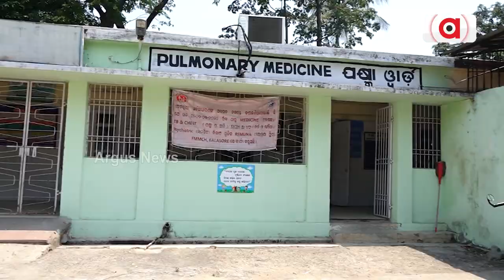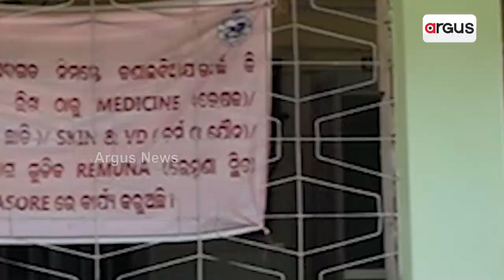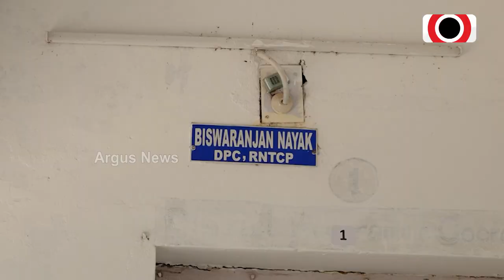ବାଲେଶ୍ୱର ଜିଲ୍ଲାରେ ସ୍ୱାସ୍ଥ୍ୟ ସେବାର ବିକଳ ଚିତ୍ର || TB Medicine Issue || Balasore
ବାଲେଶ୍ୱର ଜିଲ୍ଲାରେ ଏବେ ଯକ୍ଷ୍ମା ରୋଗୀଙ୍କ ଚିକିତ୍ସା ସଂକଟରେ । ମାସ ମାସ ଧରି ବ୍ଲକ ସ୍ୱାସ୍ଥ୍ୟ କେନ୍ଦ୍ରଠୁ ଆରମ୍ଭ କରି ମୁଖ୍ୟ ଚିକିତ୍ସାଳୟ ପର୍ଯ୍ୟନ୍ତ ରୋଗୀଙ୍କୁ ମିଳିପାରୁନି ନିୟମିତ ଔଷଧ । ୨୦୨୫ ସୁଦ୍ଧା ଓଡ଼ିଶା ଯକ୍ଷ୍ମା ମୁକ୍ତ ରାଜ୍ୟର ନାରା କେମିତି ହେବ ସଫଳ।